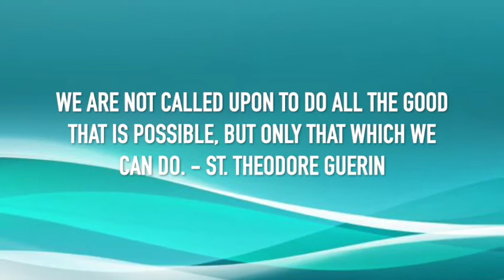St. Theodora Guérin, Sisters of Providence, Daily Saint, October 3, Saint Mary-of-the-Woods, Indiana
October 3 - St. Mother Theodora Guérin, foundress of the Sisters of Providence of Saint Mary-of-the-Woods, Indiana was a model of virtue and a beacon of hope due to her strength and her tradition of prayer.

Watch the YouTube link to find out more about this holy saint who had a strong sense of God’s providence.

St. Theodora Guérin, pray for us, 🙏🏼